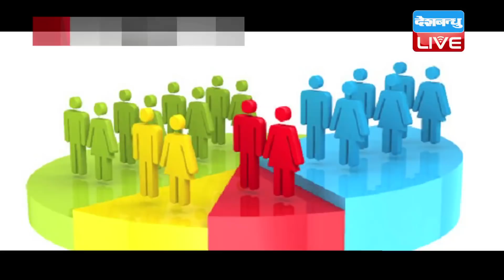UP में जातियों को Reservation , BJP को टेंशन | Reservation Card खेलने की तैयारी में BJP